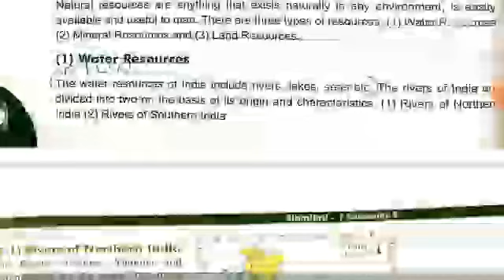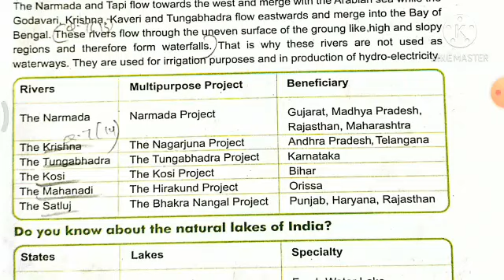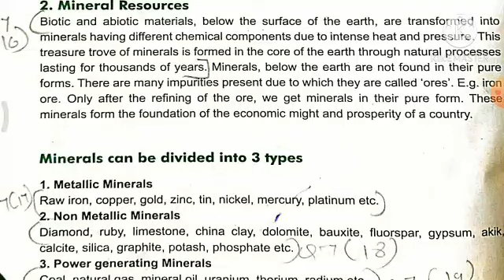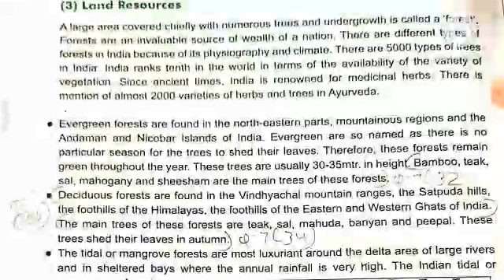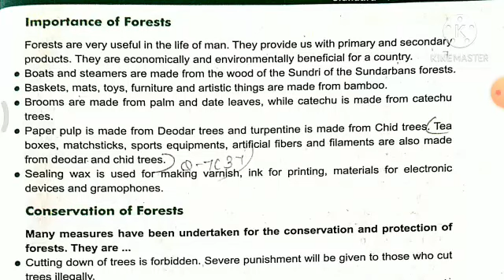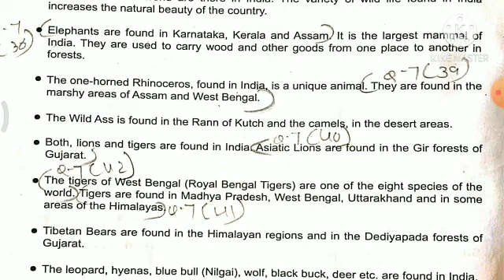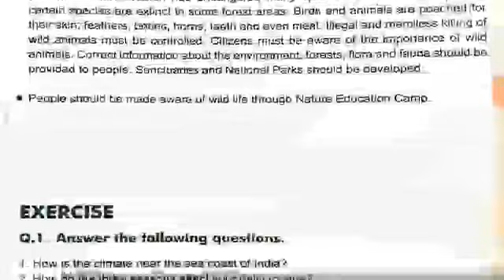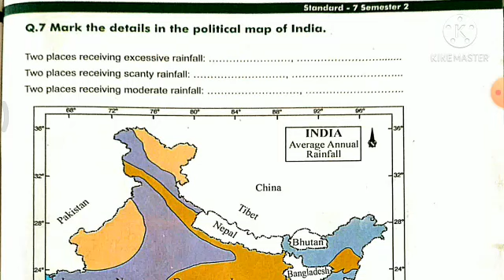std 7 Em sst ch 2 (sem 2) (part 2)